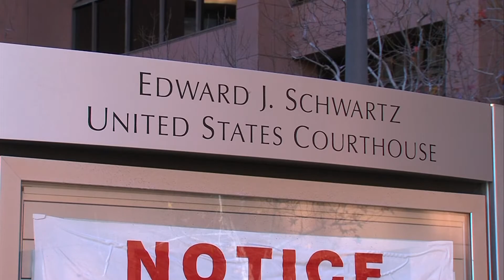Navy corruption trial enters final phase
The largest corruption scandal in Navy history, which swept up more than two dozen officials, may finally be coming to a close. KPBS military reporter Steve Walsh has this report.